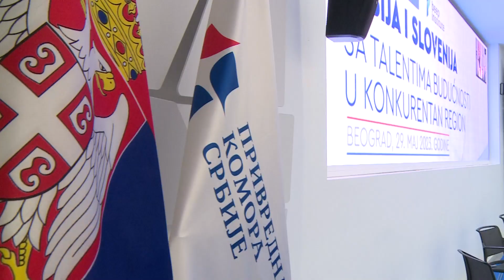Beograd, konferencija 'Srbija i Slovenija: Sa talentima buducnosti u konkurentan region'